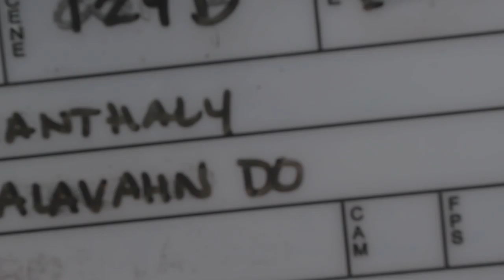129D1 Chanthaly Open Source Project Footage